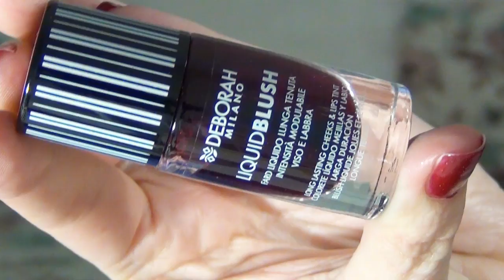SECRET OF SMOOKEY EYES + LOOK NUDE ROSE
CODIGO K1ESDD7Q 5%DTO HASTA FINAL DE AÑO 2014